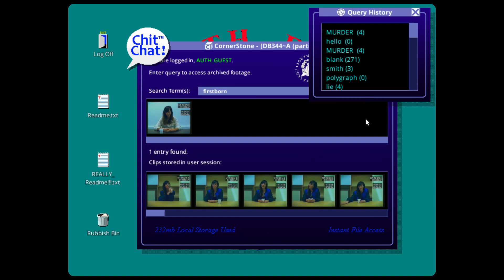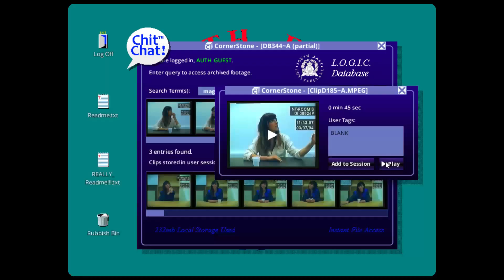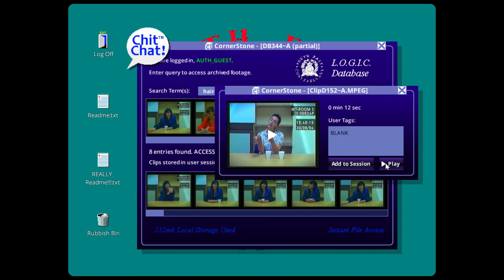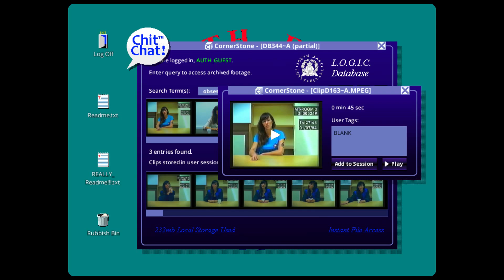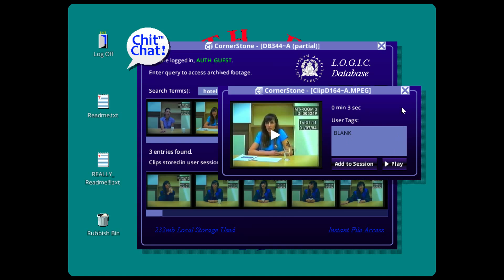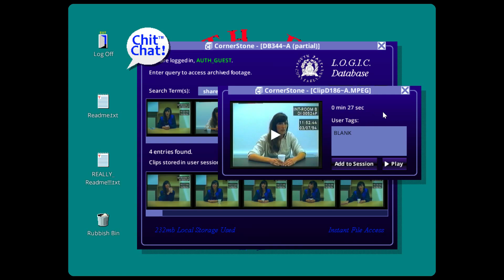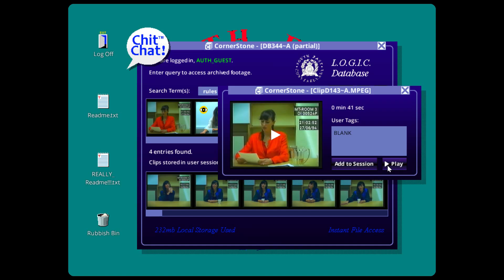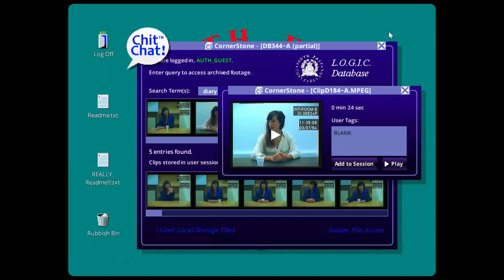Florence' Tagebuch | Her Story #04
Let's Play Her Story German | Her Story Gameplay Deutsch PC

Kurzfassung zu Her Story PC Deutsch:
Her Story ist ein interaktiver Film von Sam Barlow. Das Spiel wurde am 24. Juni 2015 für Microsoft Windows, Mac OS X und iOS und im folgenden Jahr für Android veröffentlicht. Im Spiel durchsucht und sortiert der Spieler eine Datenbank mit Videoclips aus fiktiven Polizeibefragungen und verwendet die Clips, um den Fall eines vermissten Mannes zu lösen. Die "Quasi-Verhöre" konzentrieren sich auf die Ehefrau des Mannes, Hannah Smith, die von der britischen Musikerin Viva Seifert porträtiert wird.

Das Spiel ist Barlows erstes Projekt seit seinem Ausscheiden aus den Climax Studios, nach dem er unabhängiger Entwickler wurde. Er wollte ein Spiel entwickeln, das von der Erzählung abhängig war, und vermied es, an dem Spiel zu arbeiten, bis er sich auf eine Idee einließ, die verwirklichbar war. Barlow beschloss schließlich, Polizeiverhörspiel zu realisieren, wobei er Echtfilmaufnahmen miteinbaute. Er recherchierte für das Spiel, indem er sich bestehende Polizeivehöre ansah. Dabei erkannte er wiederkehrende Motive in den Antworten der Tatverdächtigen und entschied sich, diese in sein Spiel zu integrieren.

Zur Erscheinung wurde Her Story von zahlreichen Kritikern gelobt, wobei insbesondere die Inszenierung der Erzählungen, Seiferts Figurendarstellung sowie die unkonventionelle Gameplay-Mechanik positiv hervorgehoben wurden. Es ließen sich über 100.000 Kopien vom Spiel verkaufen und Her Story wurde für etliche Auszeichnungen nominiert, darunter zu Spiel-des-Jahres-Auszeichnungen zahlreicher Videospielzeitschriften. (Quelle: Wikipedia)

Let’s Play Her Story German Part 1! This is a Her Story walkthrough german, played on PC in 1080p. We will play until the Her Story ending german. Deutsche Her Story Komplettlösung, gespielt am PC in Full HD 60 fps. Wir zocken bis zum Her Story Ende! 🙂

Let's Play Her Story Deutsch PC! Spiel auf Steam kaufen

Viel Spaß! 🙂